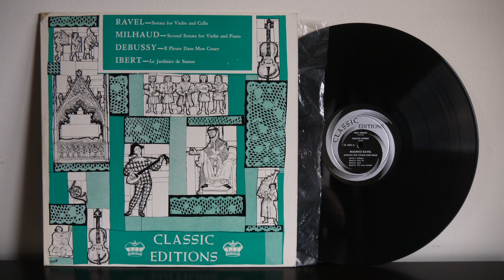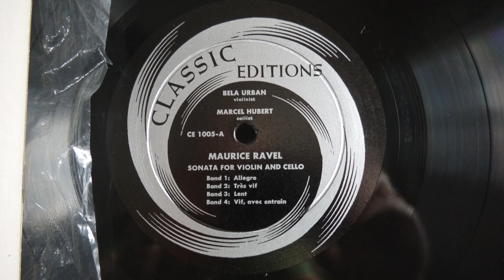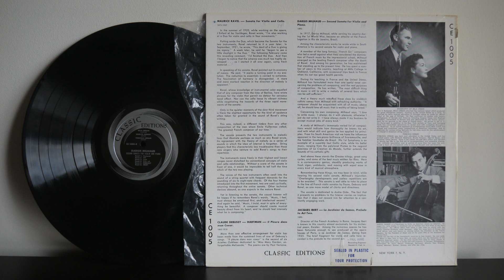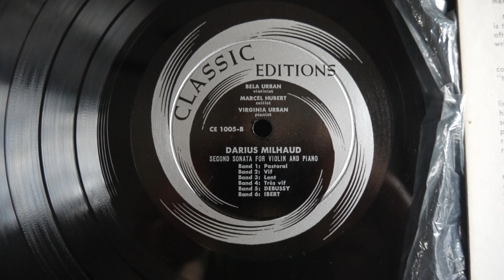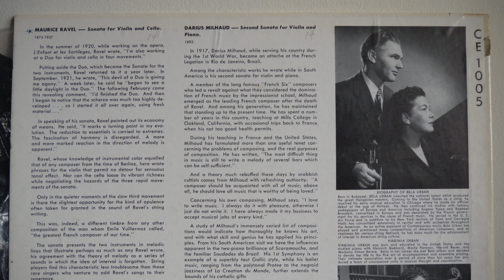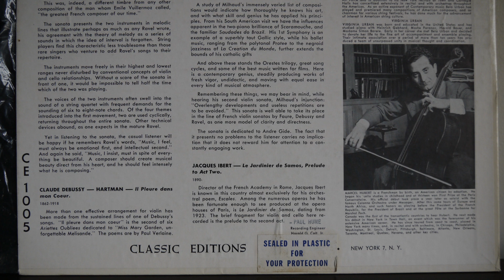Bela & Virginia Urban, Ravel, Milhaud, Debussy, Ibert (1953) Classic Editions C 1005